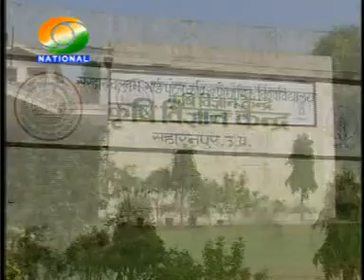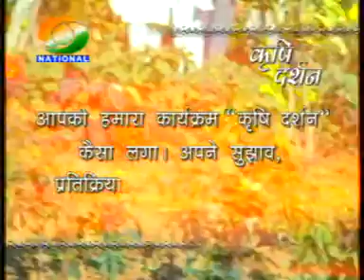krishi darshan national